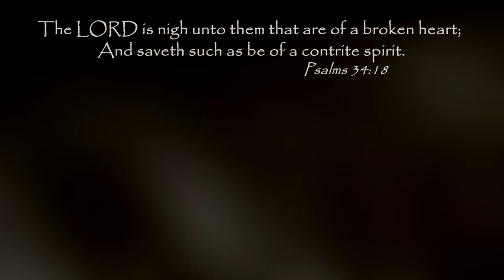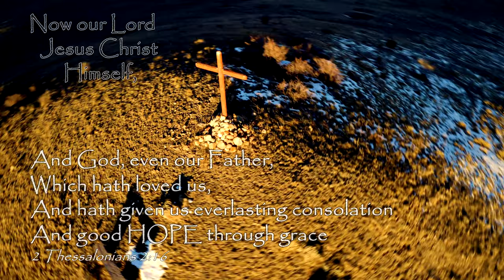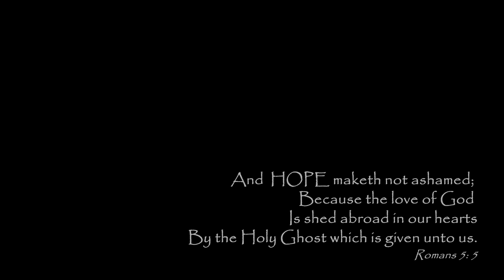Hope in Front of Me / Danny Gokey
From The Album. Hope in Front of Me.
Track. Hope in Front of Me.
*i thank you again for your prayers and kind words as they bring so much joy and healing to my heart, and i pray we may all stay focused on our Hope which is Jesus Christ our Lord. (1 John 5:13)
**Scene #1 was filmed with a DJI Mavic 2 Pro drone and is an abandoned mining town named Gilman in southeastern Eagle County, Colorado.
***Scene #2 is near Booger Red Hill in Colorado and was filmed with a Mavic 2 Pro.
Scene #3 shot on Mavic 2 Pro near the beautiful town of Ouray, Colorado.
Scene #4 was filmed with a DJI Mini 2 near my hometown of Canon City, Colorado.

Song Lyrics
Woah-oh, oh!
Woah-oh, oh!
Woah-oh, oh!
Woah-oh, oh!

I've been running through rain
That I thought would never end
Trying to make it on faith
In a struggle against the wind
I've seen the dark and the broken places, woah
But I know in my soul
No matter how bad it gets

There's hope in front of me
There's a light, I still see it
There's a hand still holding me
Even when I don't believe it
I might be down but I'm not dead
There's better days still up ahead
Even after all I've seen
There's hope in front of me, yeah

Woah-oh, oh!
Woah-oh, oh!

There's a place at the end of the storm
You finally find
Where the hurt and the tears and the pain
All fall behind

You open up your eyes and up ahead
There's a big sun shining
Right then and there you realize

Woah-oh, oh! (yeah!)
Woah-oh, oh!
Woah-oh, oh!
Woah-oh, oh!

There's a hope still burning
I can feel it rising through the night
And my world's still turning
I can feel your love here by my side...

Woah-woah, oh!

You're my hope...
You're the light, I still see it
Your hands are holding me
Even when I don't believe it (woah-oh, oh!)
Woah-oh, oh!
Oh, I've got to believe... (woah-oh, oh!)
I've got to believe... (woah-oh, oh!)
Woah-woah, oh! (woah-oh, oh!)
Woah-oh, oh!
Woah-oh, oh!
I still have hope
You are my hope
Woah, oh!

Songwriters: James Brett / Herms Bernie / Gokey Danny